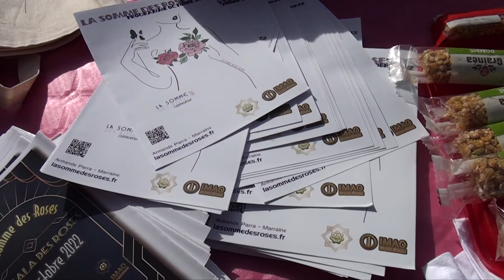La Somme des Roses